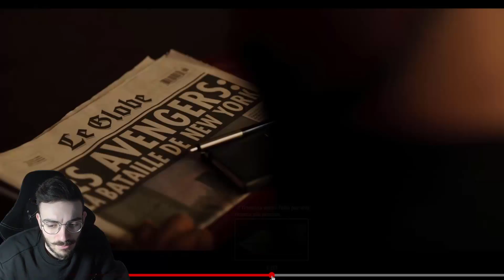GLI AVENGERS NON ESISTONO PIÙ? - Secret Invasion - Reaction Trailer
Abbonati a soli 2,99€ per vantaggi esclusivi!